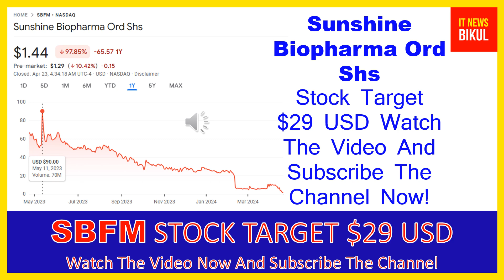SBFM Stock - Sunshine Biopharma Inc Stock Breaking News Today | SBFM Stock Price Prediction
SBFM Stock - Sunshine Biopharma Inc Stock Breaking News Today | SBFM Stock Price Prediction | SBFM Stock Target